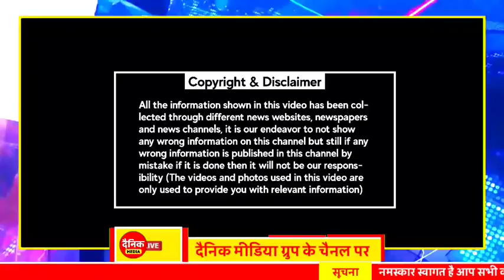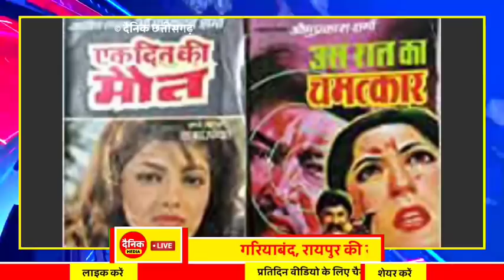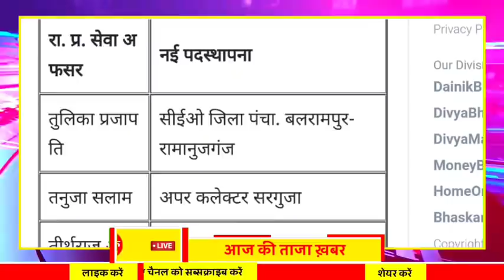Chhattisgarh Samachar : CG News Today, Chhattisgarh News, CG News, CG Latest News Today, IBC 24 CG